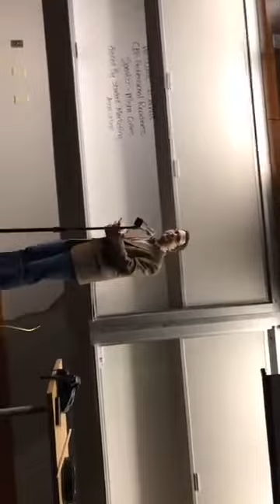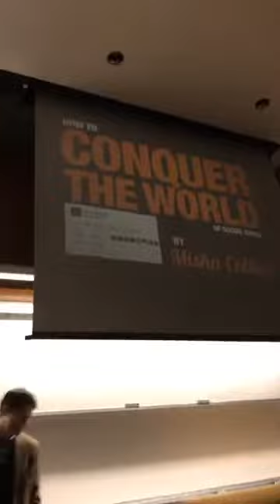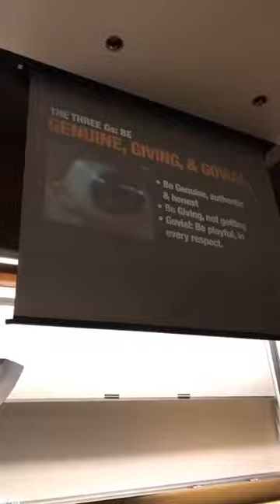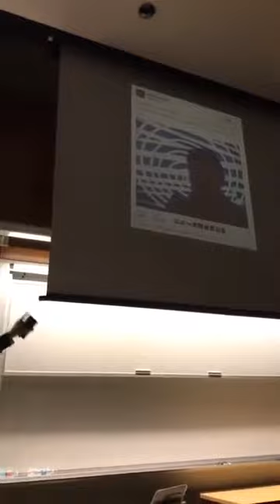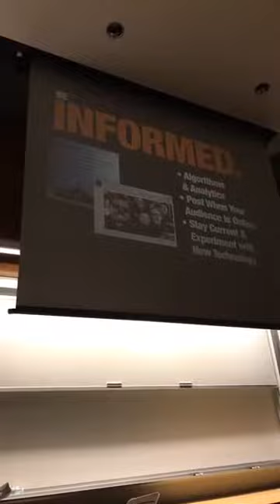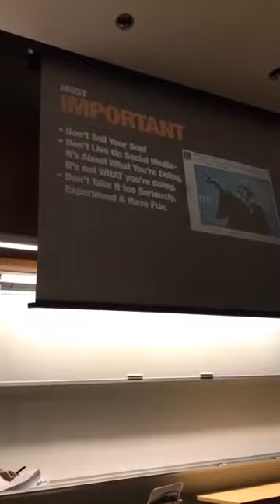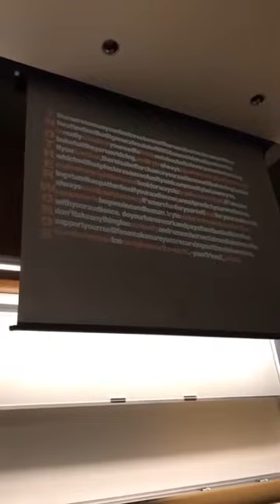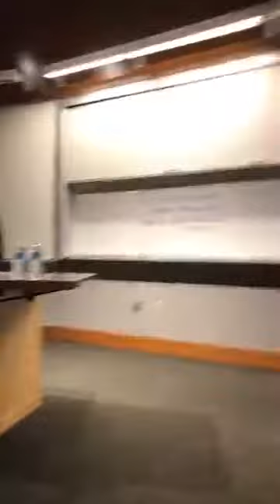Misha Collins Western Washington University Seminar Livestream 3/31/17